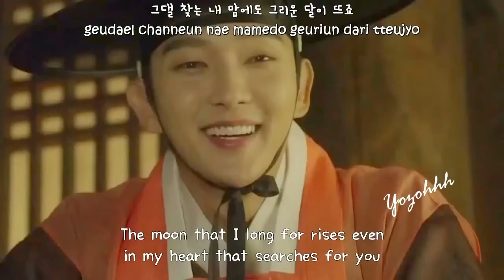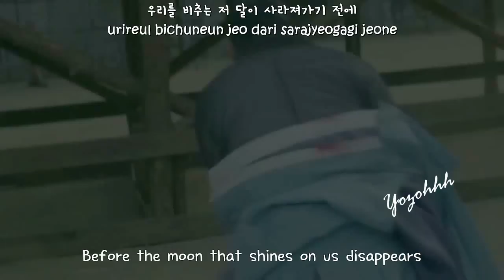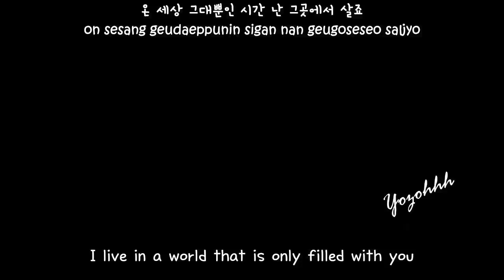Jang Jane In - Secret Paradise FMV (Scholar Who Walks the Night OST)[ENGSUB + Romanization + Hangul]